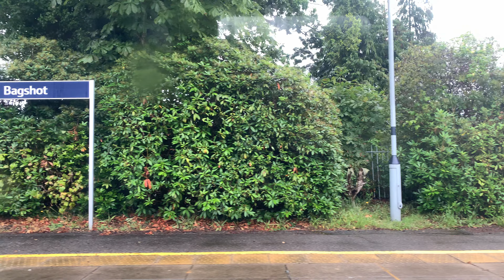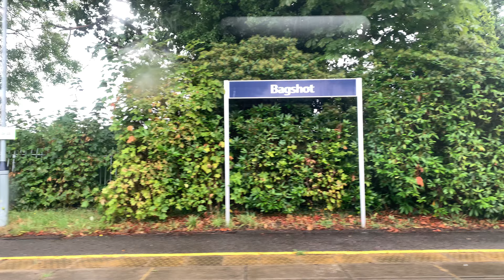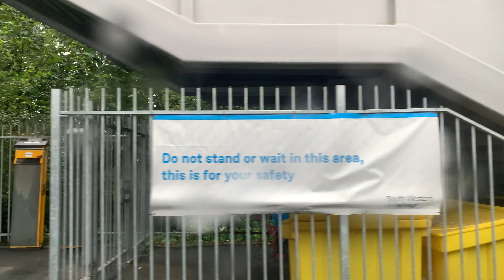24082024 BY TRAIN Camberley-Ascot